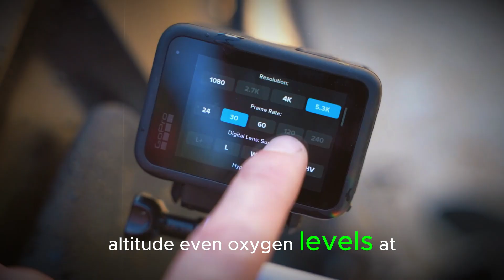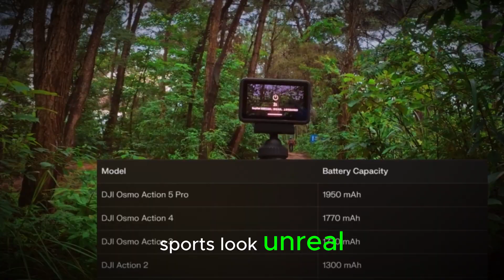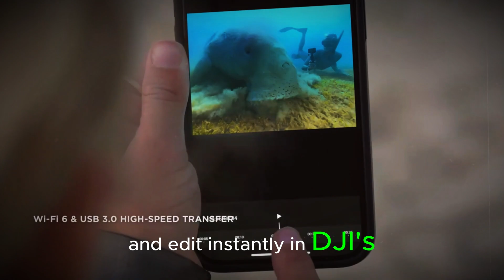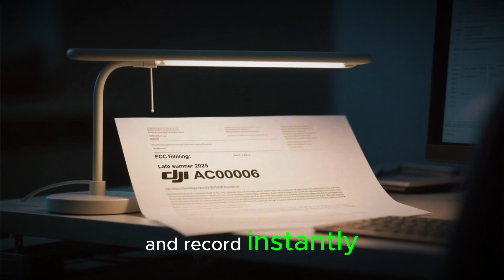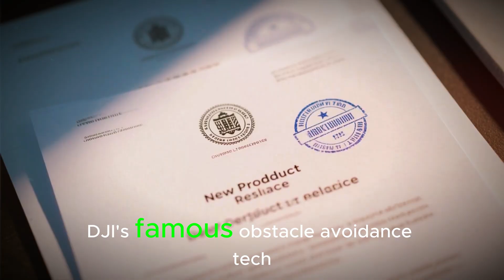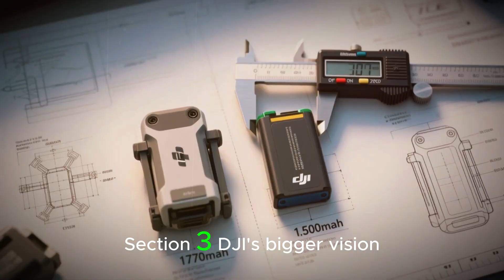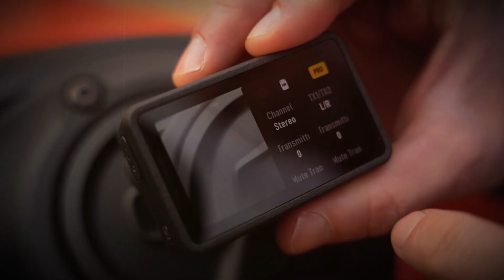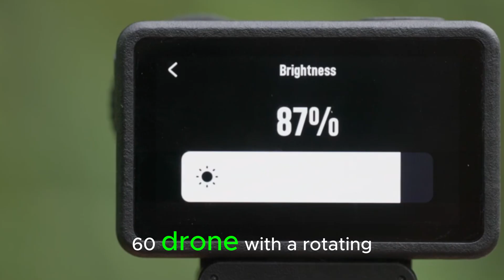DJI Osmo Action 6 2025 – HUGE Upgrades, New Sensor, 8K Recording & Release Date Leaks!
The DJI Osmo Action 6 (2025) is coming with HUGE upgrades – including a brand-new sensor, stunning 8K recording, and performance improvements that set it apart from previous models. In this video, we cover all the latest leaks, rumored specs, design changes, and the possible release date for DJI’s next-gen action camera. If you’re into vlogging, travel, or extreme sports, this is one camera you won’t want to miss!